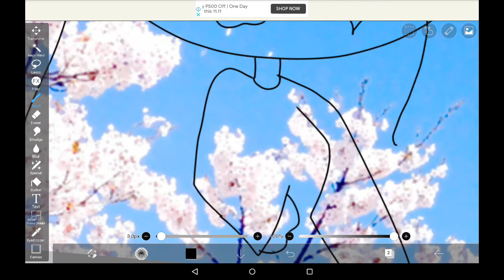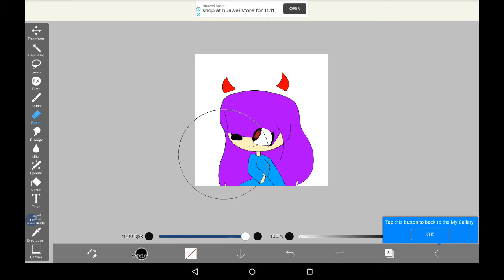Hi im drawing myself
This is me drawing me yeah i know the.noise love it pls watch until the end